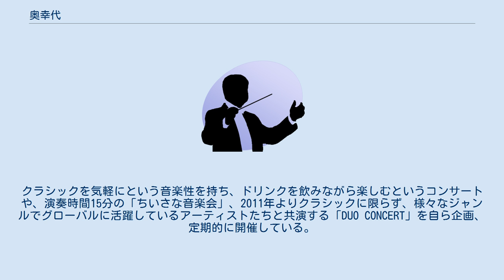奥幸代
奥 幸代（おく さちよ）は、日本のヴァイオリニスト、ヴィオリスト。
大阪音楽大学短期大学部器楽専攻卒業。
ヴァイオリンを東儀幸に、ヴィオラを竹内晴夫に師事。
堺市新人音楽家演奏会に出演の後、モレ弦楽四重奏団に約4年間在籍、各地でのコンサートに参加。
1998年よりヴィオリストとして活動を始める。
ライナー・モーク（元ベルリンフィルソロ首席奏者）に2002年から2004年まで奈良国際音楽アカデミーにて指導を受けた後、毎年プライベートレッスンを受けて、演奏活動を行なっている。
演奏者としては、自身の教室での指導、大阪フィルハーモニー交響楽団、日本センチュリー交響楽団の他、主に関西のオーケストラで活動中。
クラシックを気軽にという音楽性を持ち、ドリンクを飲みながら楽しむというコンサートや、演奏時間15分の「ちいさな音楽会」、2011年よりクラシックに限らず、様々なジャンルでグローバルに活躍しているアーティストたちと共演する「DUO CONCERT」を自ら企画、定期的に開催している。
最近では演奏活動以外にも、FMパーソナリティ、Ustreamでのトーク番組　癌撲滅活動など、オーケストラ奏者からスピンオフした活動も目立ってきている。
2012年12月、大阪室内合奏団を設立したことを自身のウェブサイトで発表した。
2012年4月よりラヂオきしわだ -夕暮れ音戯はなし（おとぎはなし）- にレギュラー出演し、インターネットサイマル放送にて大阪エリア以外でもトークを聴くことが出来る。